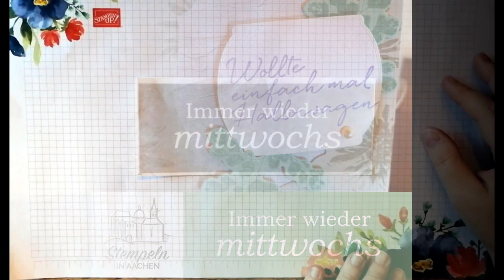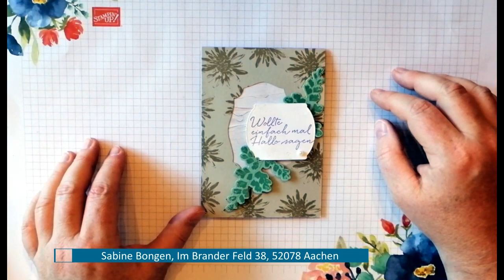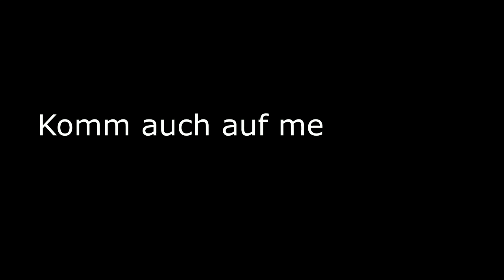Immer wieder mittwochs - Kartenthema im Juli #035